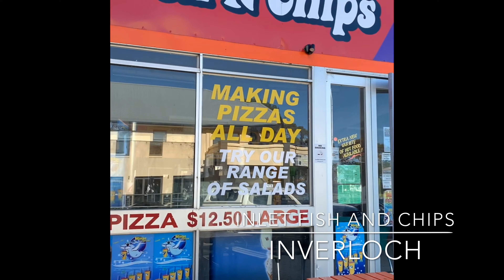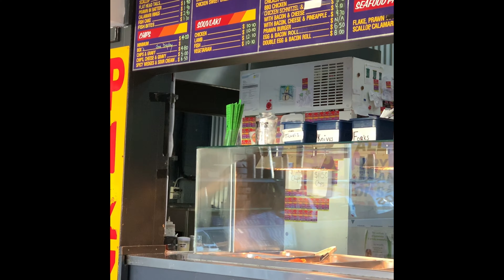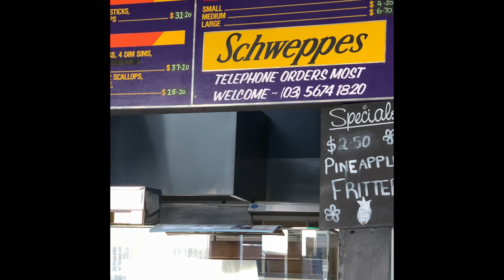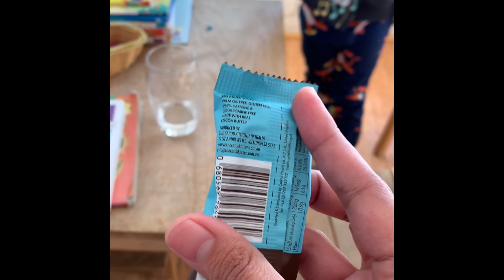Fish and Chips Enak di Kota Inverloch | Archie Makan Fish and Chips Enak !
Inlet Fish and Chips
Address : 4 Abeckett St, Inverloch VIC 3996
Opening Hours: Mon-Sun from 11am - 8pm

Green Heart Organics Cafe
Address : 2 Reilly Street, Inverloch VIC 3996
Opening Hours : Open Mon, Tue, Thurs, Fri from 9am - 5pm and Sat, Sun from 9am - 3pm. Wednesday closed :)